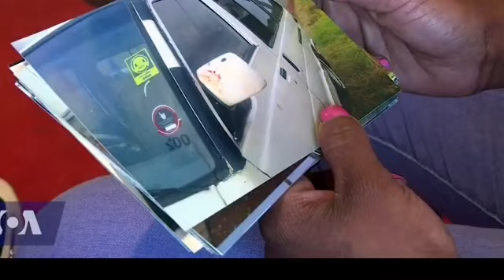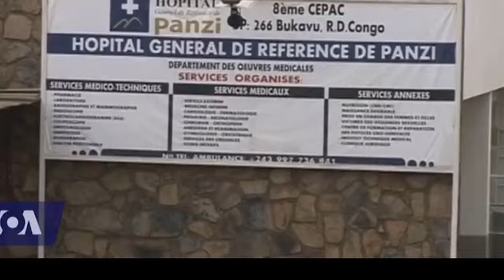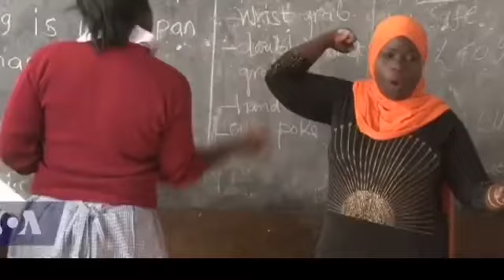Bbc hausa Labaran yau 2024